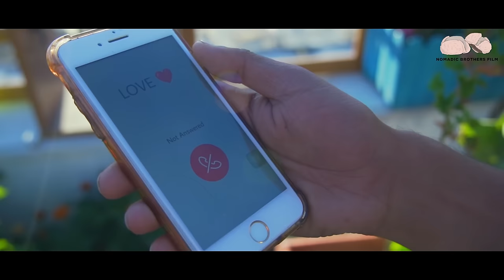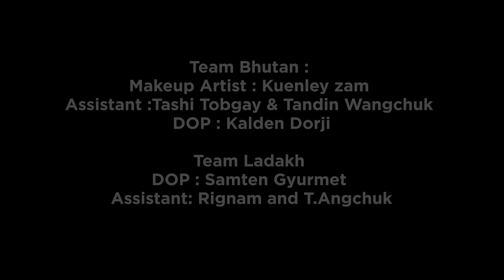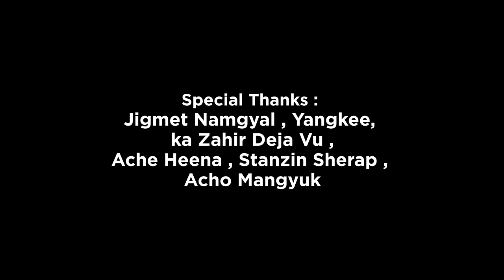Senn Tsub Ga? | Faisal Ashoor X Tandin Wangmo | Kalden Dorji | Official MV | New Bhutanese Song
Nomadic Brothers Present
Kalden Dorji's
Senn Tsub Ga ?
Singer : Faisal Ashoor & Tandin Wangmo
Lyrics & Composed by : Kalden Dorji
Edited & Directed by : Samten Gyurmet

Team Bhutan :
Makeup Artist : Kuenley zam
Assistant :Tashi Tobgay & Tandin Wangchuk
DOP : Kalden Dorji

Team Ladakh
Recorded at : Bashills Record leh
DOP : Samten Gyurmet
Assistant: Rignam

Special Thanks :
Deja Vu hotel & Hostel, Jigmet Namgyal , Yangi , ka Zahir Deja Vu , Ache Heena , Stanzin Sherap , Nono Achuk , Acho Mangyu

Song Translation:
Nge Sem gi hingtam
The true feelings of my mind
Dha choe luu shey gay
I need to share with you
Bum choe gi Senn Tsub ga
Do you know if you can listen to me?

Choe jo wee lam kha
The route you pass by in daily walks
Buu ngaya khi Naa
Take me along with you
Lab chi kha thidi jogay may
Lets walk holding each other's hands

Lam jaa dha tong gi bu lu mo
In the middle of hundreds & thousands of  miles

Choe bee Nawa shaw may Sa
It feels like we have already met somewhere there

Choe wong bi nosam
I intensely thought of your arrival
Dha chay nee  mindhu
It couldn't stop me from hoping
Nge Nying thuen ma
Oh my love, my true one

Choe bolu may ru ra
Although you not present  besides me
Dha dhey ru ra
Or even if you stay there
Dhugyel gazum nyou ruu
No matter what the problem maybe
Nga jur me tsu
I can't change now
Nga zha metsu
I can't take it anymore. X2
Due tabu choe gi Sem enn
Cuz I'll be  your soul mate everytime

Dha zaywa may be la
I don't intend to make mistakes
Maa bay ruu
Although I haven't committed any
Choe zhuen luu sho wee tsagay
Am afraid of loosing you
Nga no maa tsu
I can't imagine this
Sem drem ba me
I loose my consciousness
Nga sem gi choe raa tsew May
My soul still craves for you ...

Uploading to another website and re-uploading to another youtube channel without permission is strictly prohibited.